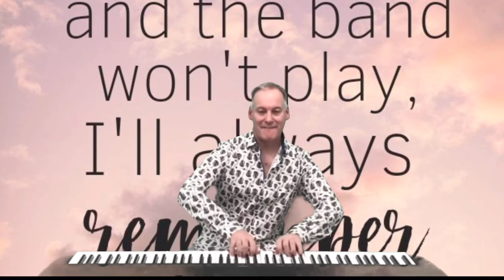ALWAYS REMEMBER US THIS WAY by Lady Gaga (Piano Cover) - David LeBlanc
I hope you like my Always Remember Us This Way piano cover by Lady Gaga! This is my own arrangement!

"Always Remember Us This Way" originally by Lady Gaga
Written by: Lady Gaga
Published by: Interscope Records

Les images utilisées sont libres de droit.